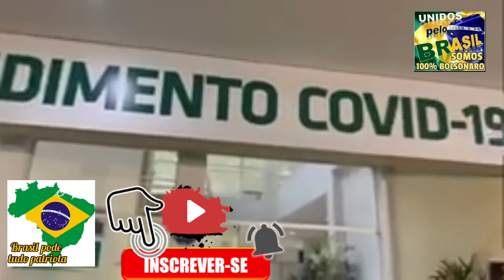Prefeito de Chapecó tendo que vir a público desmentir a globo lixo !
Acompanhe!

Assista
Veja o vídeo e me conte o que achou.

BORA  PATRIOTAS , VAMOS AUMENTAR O N° DE INSCRITOS  E SEGUIDORES

* sejam todos bem-vindos ao canal Brasil pode tudo patriota, ajude ao crescimento..